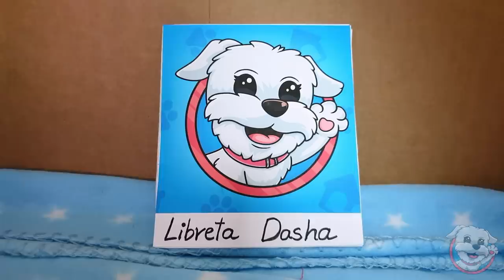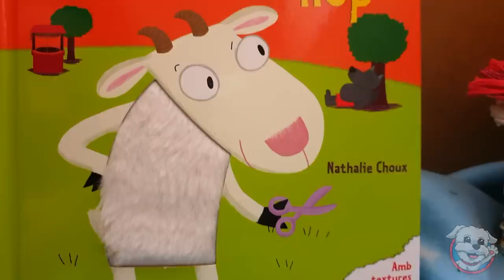24 HORAS en mi CASITA DE CARTÓN para PERROS! ¡DÍA y NOCHE! 🐶Anima Dogs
¡Hola Animafans! ¿Quieres ver a mi perro pasar un día completo en su CASITA DE CARTÓN? ¿Superará el reto? ¡No te pierdas este recopilatorio con las 24 HORAS en mi CASITA DE CARTÓN para PERROS!